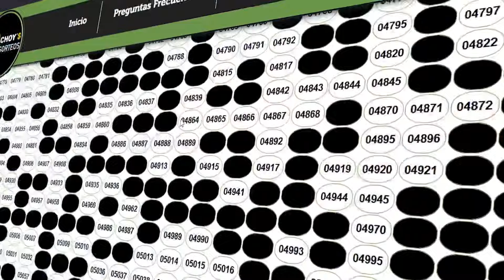Con ustedes y para ustedes 🍀 Desde Manuel Doblado Gto🔰